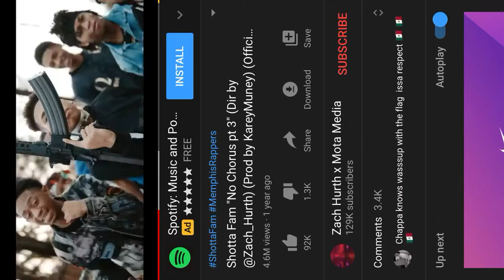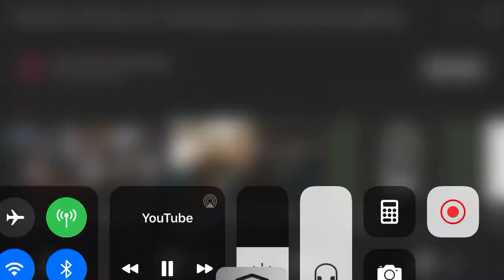No chorus 3 Ynr choppa